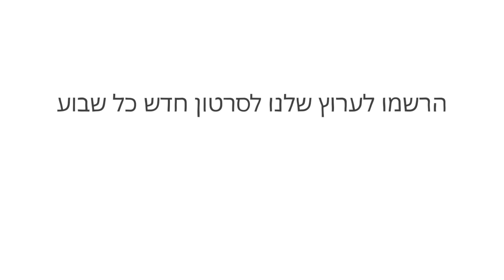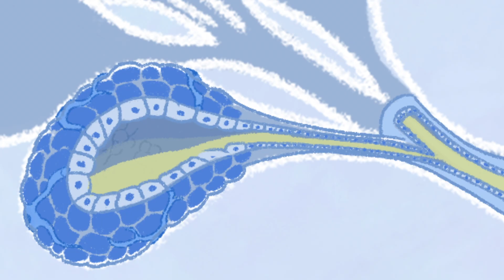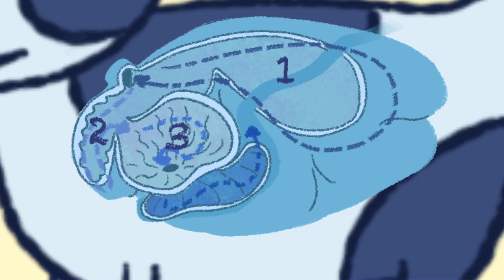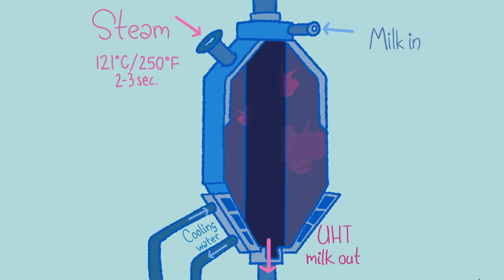מדעי החלב – ג'ונתן ג'. או'סליבן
תעשיית החלב מייצרת יותר מ-840 מיליון טונות של מוצרים מדי שנה. מדוע בני האדם שותים כל כך הרבה חלב? ואם כל היונקים מפיקים חלב, מדוע אנו מעדיפים סוגים מסוימים של חלב על פני סוגים אחרים? ג'ונתן ג'. או'סליבן מתאר איך החלב מיוצר.

שיעור מאת   Jonathan J. O'Sullivan

בימוי Biljana Labović